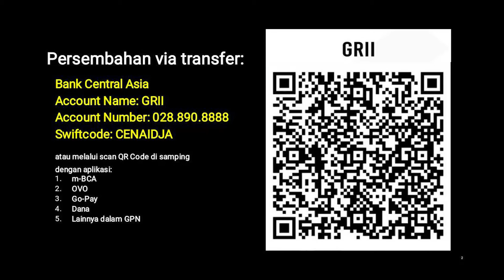Eksposisi 10 Hukum Allah (E17) - Pdt. Dr. (H.C.) Stephen Tong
Eksposisi 10 Hukum Allah (E17)